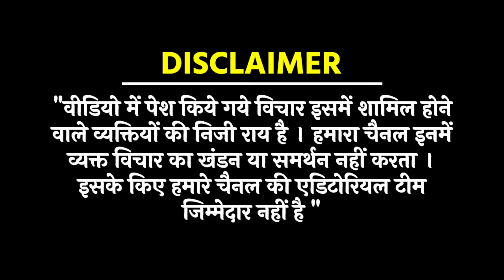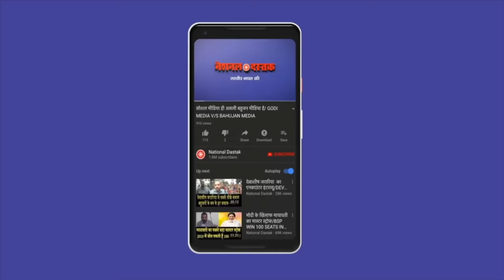मुस्लिम महिला का विस्फोटक खुलासा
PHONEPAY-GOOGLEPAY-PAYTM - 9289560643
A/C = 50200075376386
IFSC = HDFC0000314
Reporter-
Editor- SANNO